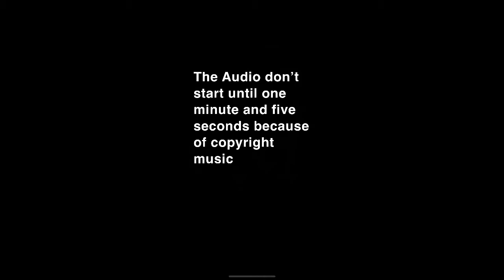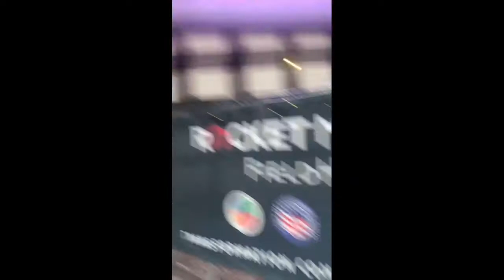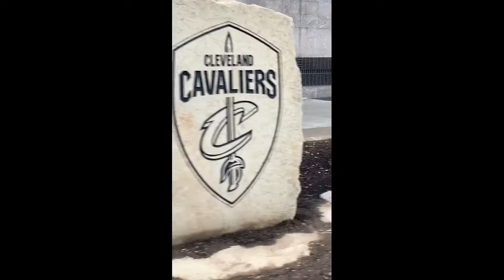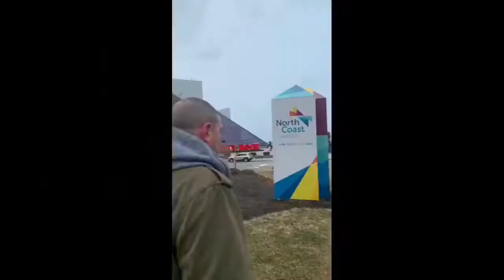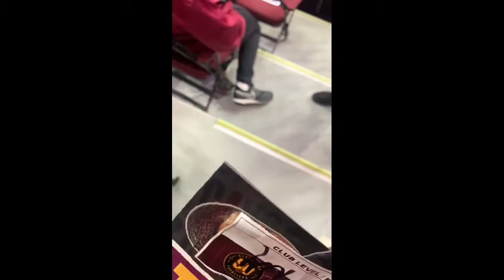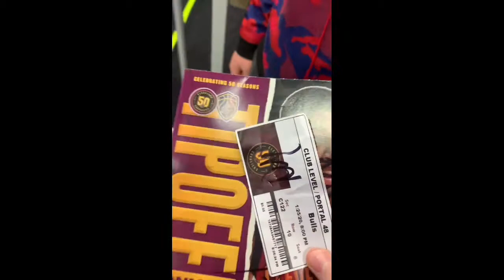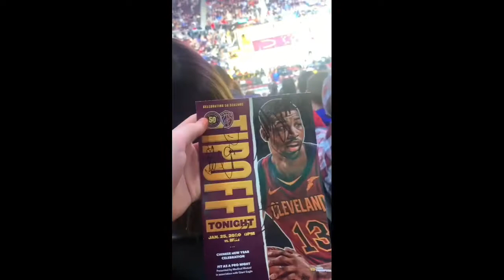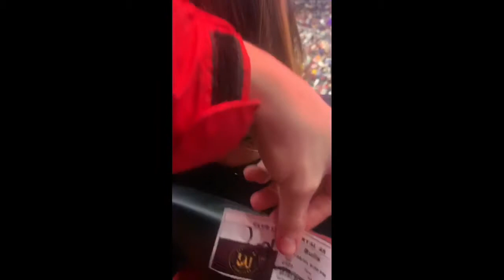Cavs vs bulls vlog